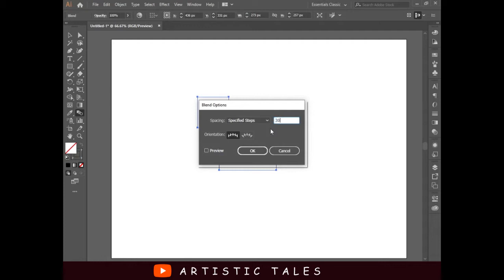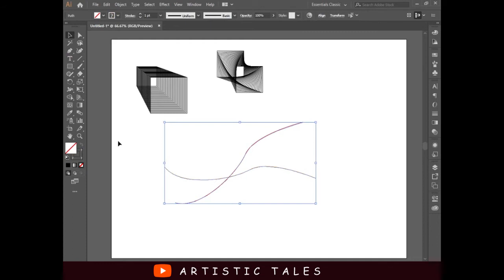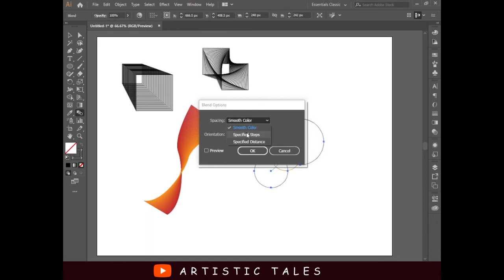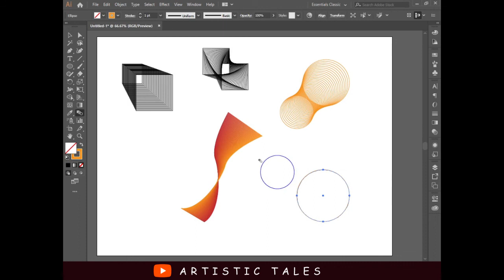How to Create Strip Line Effect in Adobe Illustrator | Graphics Designing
Hello Guys, in this video I have shown some steps to create strip line effect in illustrator. It is basically made for beginners following easy steps.